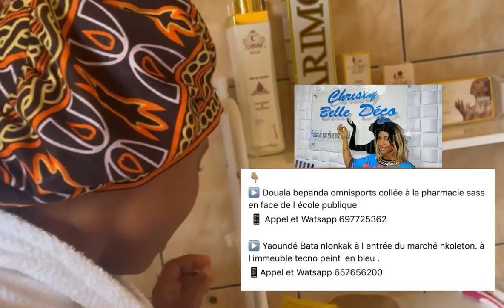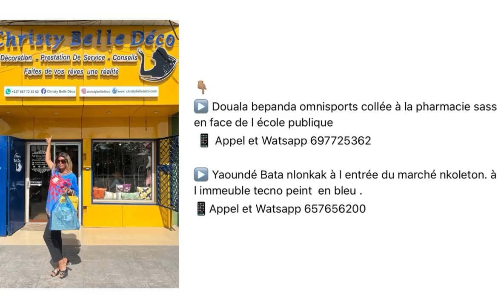Mes soleils mon cœur est plein de joie ce matin Devinez ce que je vais faire aujourd’hui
Mes soleils mon cœur est plein de joie ce matin
Devinez ce que je vais faire aujourd’hui devinez où je me rend après avoir pris mon bain